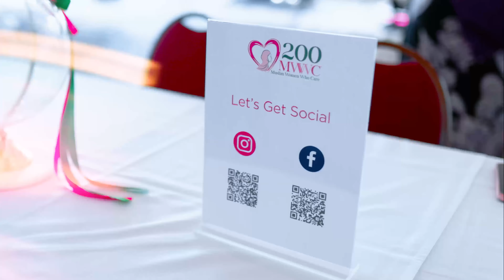Final Bingo Bash Video 2023/4